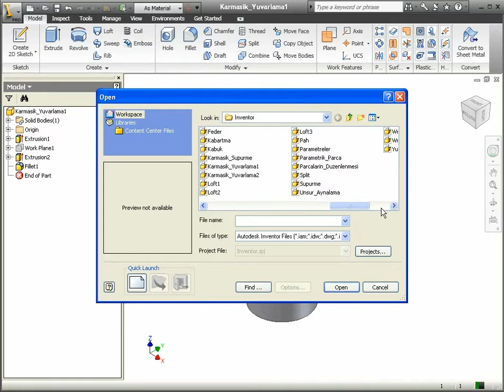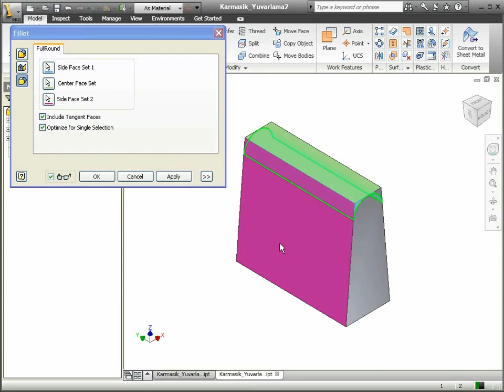29 Autodesk Inventor - Fillet